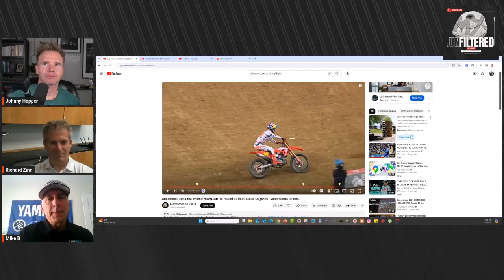Jett Vs Barcia Experience Or....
TIMESTAMPS:
00:00 Intro